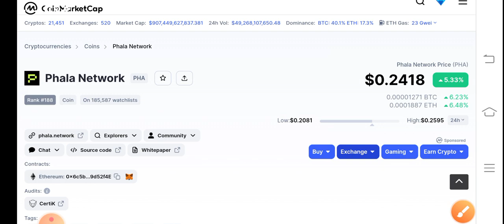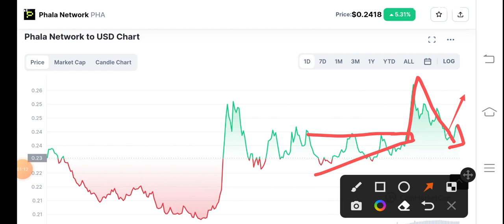PHA Coin Urgent Alert! Phala network Price Prediction! PHA Coin News Today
Queries Solved:
1.  today target
2.  price today
3.  price prediction
4.  token today target